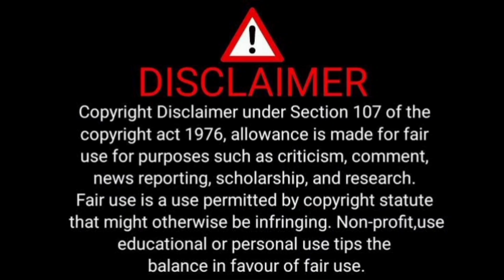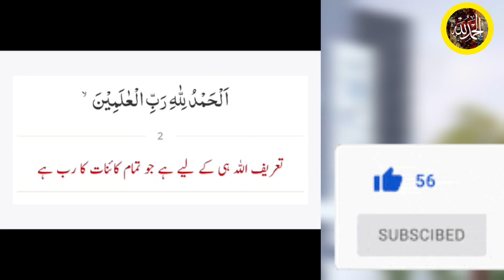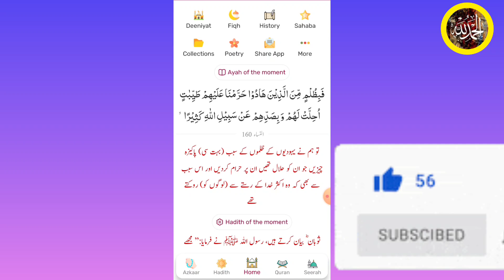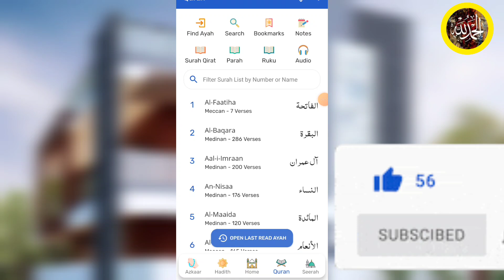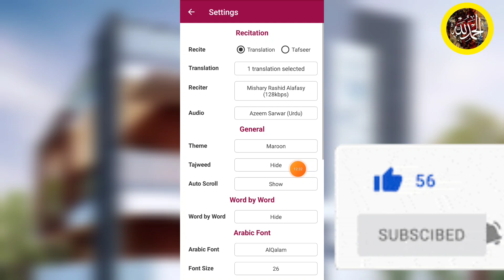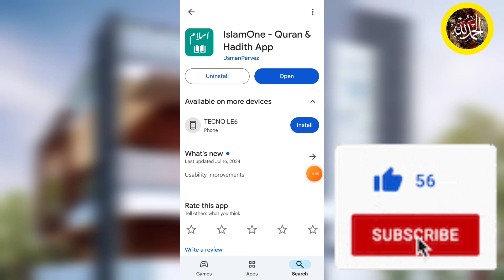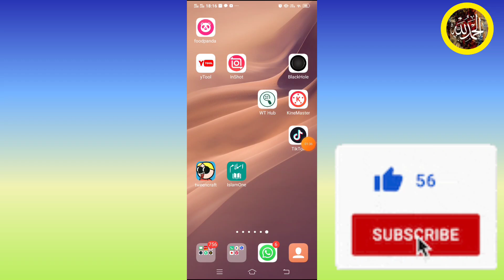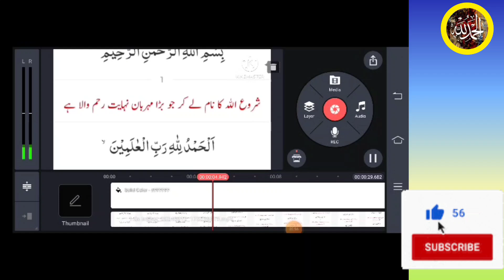Auto scrolling Quran video editing | professional quran editing | syeda muslima tech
quran pak scrolling recitation video
quran video editing premiere pro
scrolling quran edit
quran tilawat video editing
how to edit quran video
best quran audio video editing tutorial
quran scrolling
page scrolling quran video editing
professional quran
quran
allah
Scrolling quran app
best quran editing
how to make quranic video in kinemaster
Syeda Muslima Tech
syeda muslima
Islamone app
Scrolling Quran
About Video:-
Here is a detailed description for your YouTube video:

Title: Create an Auto-Scrolling Quran Video with Urdu Translation | Video Editing Tutorial

Description:

"Learn how to create a beautiful auto-scrolling Quran video with Urdu translation in this step-by-step video editing tutorial!

In this video, we'll show you how to:

- Prepare your Quran text and Urdu translation
- Set up your video editing software
- Create a scrolling effect for your Quran text
- Add Urdu translation subtitles
- Customize font styles, sizes, and colors
- Add background music and images

This tutorial is perfect for those who want to create engaging and informative Quran videos for personal use, educational purposes, or social media sharing.

Feel free to modify it according to your video content and style!

purpose only.

Thanks.